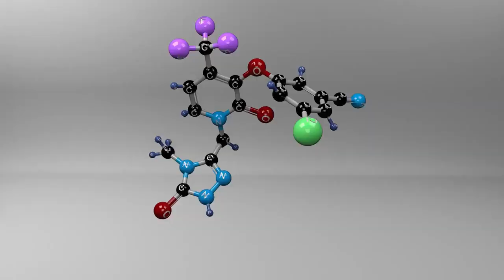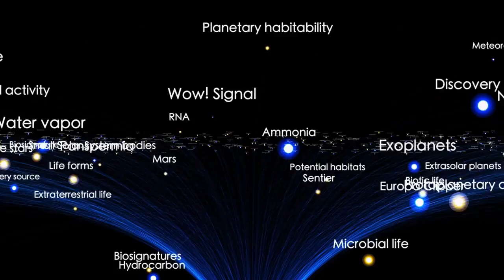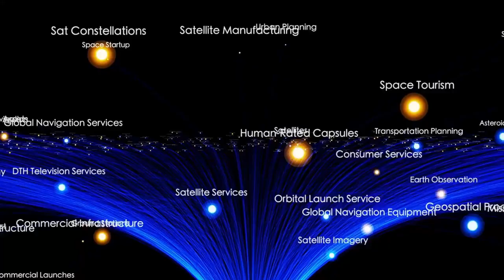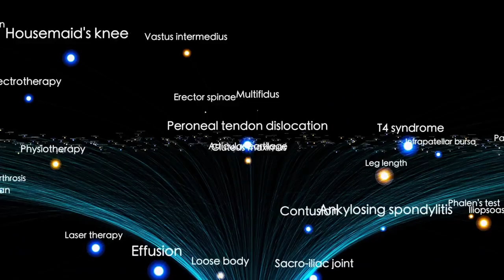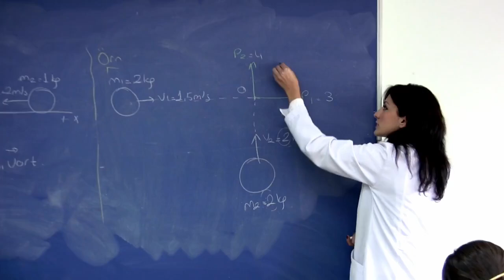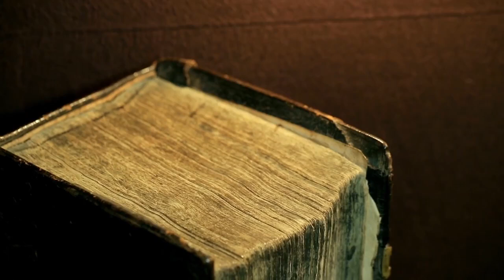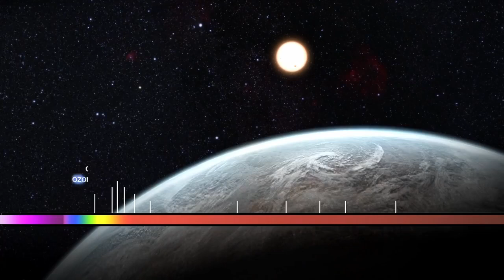Michio Kaku Issues URGENT WARNING: "3I/ATLAS Just Sent a Message to Earth"